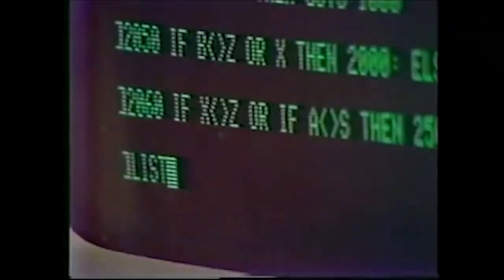The best players in HELL LET LOOSE are amazing at this.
Hey doods,

Bit of a mess this one to be honest. I can't say to much else than look at your map. It's got tons of info on it. Hope you enjoy.

Stay Wild.
Bill x